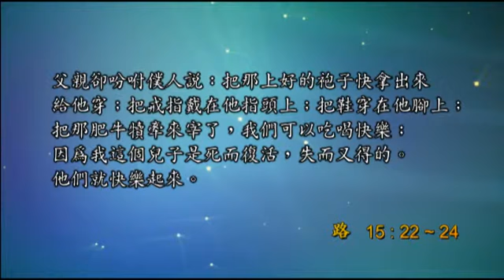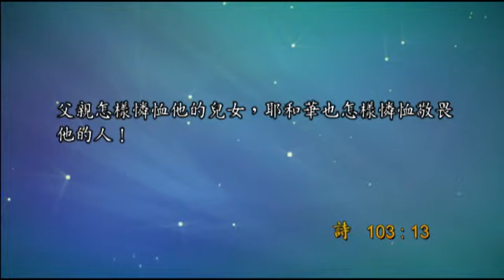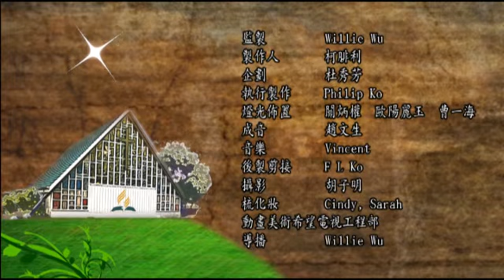24/08/13 浪子回头（上）